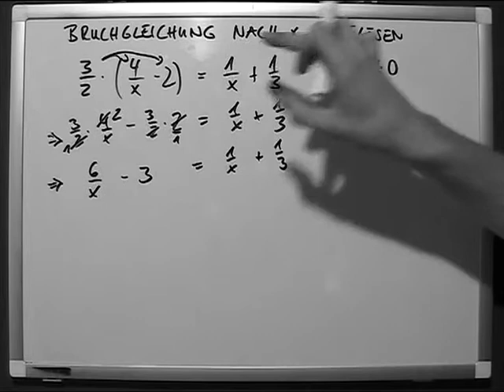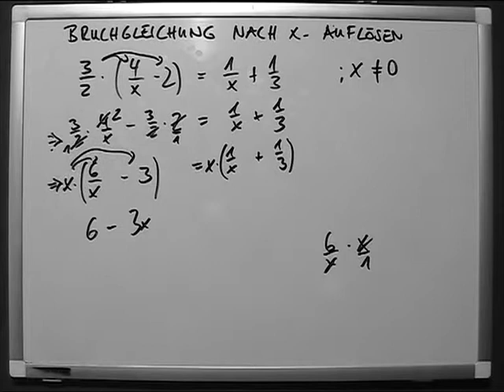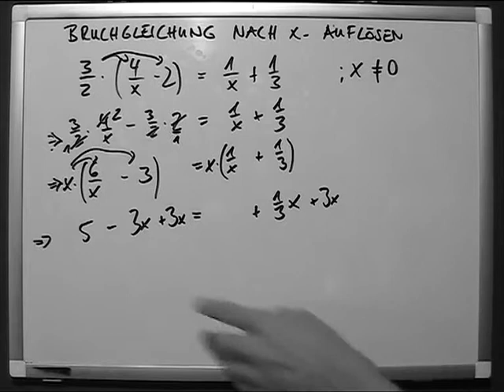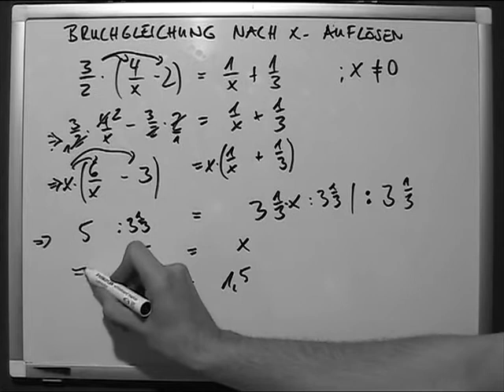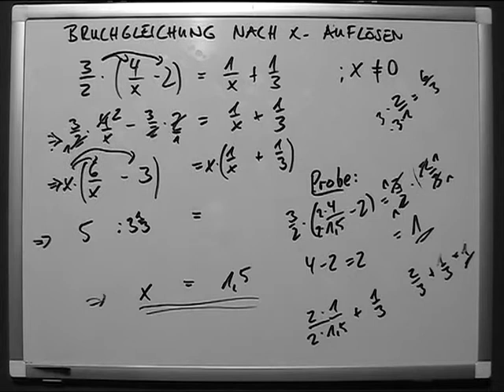Bruchgleichung nach x auflösen mit Probe 2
Unter einer Bruchgleichung versteht man in der (Schul-)Algebra eine Bestimmungsgleichung mit mindestens einem Bruchterm, der die Unbekannte im Nenner enthält.[1]

Durch Multiplikation mit dem Hauptnenner kann man eine Bruchgleichung auf einen einfacheren Gleichungstyp zurückführen